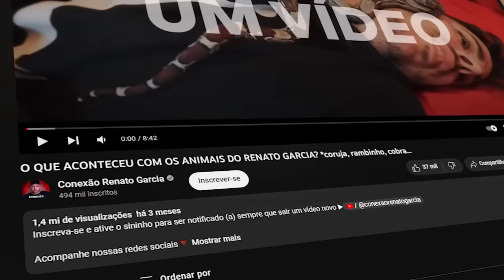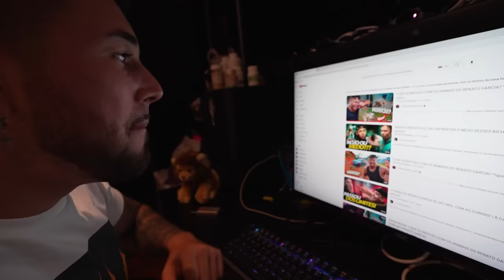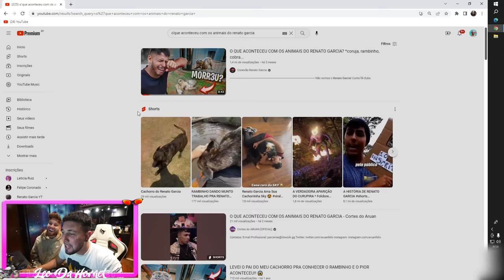MINHA CORUJA MORREU ?? 😭